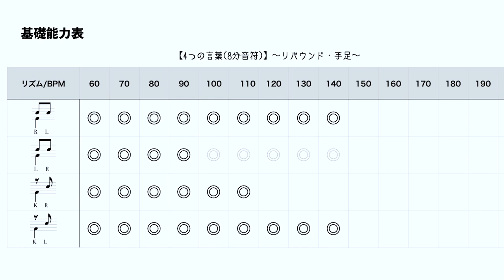【律、ドラマーへの道 Day83】お父さんが〇〇買ってきました！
【城戸LABO Music Channel 〜律、ドラマーへの道〜】

小学4年生(10歳)の息子、律の練習動画です。

ドラマーの城戸紘志です。
数々のライブやレコーディングにてドラムを叩かせて頂いております。
作詞作曲や編曲もやっております。

主な参加プロジェクト :  HYDE、吉井和哉、DREAMS COME TRUE、
Hey! Say! JUMP、张杰(Jason Zhang)、J(LUNA SEA)、LiSA、岡崎体育、SE7EN、
イ・ジェジン(FTISLAND)、フジファブリック、PUFFY、いきものがかり、秋山黄色、
藤巻亮太(レミオロメン)、秦基博、AKIHIDE(BREAKERZ)、緑黄色社会、フィロソフィーのダンス、東京パフォーマンスドール、山猿、小松未可子、ハルカトミユキ、tacica、MiChi、矢井田瞳、
初音ミク、フルカワミキ、Peridots、THE PRIMALS(Final Fantasy14)、
NoisyCell、the ARROWS、OLDE WORLDE、THE SLUT BANKS等。

〜Works〜
ジェジュン / BREAKING DAWN (共作曲)
Wilderness world / 乃木坂46 (編曲)
Draw My Life! / Hey! Say! JUMP (作詞・作曲・編曲)
Kiss Your Lips / Hey! Say! JUMP (作曲)
Waiting for the rain / 中島裕翔 (Hey! Say! JUMP) (作曲)
好きということは... / 日向坂46 (編曲)
A Beautiful Mistake / 鈴木このみ (編曲)
ココではないドコか / t-Ace (編曲)

Day83 :
YourDangerousGames by CustomMelody
SunnyDays by StanleyGurvich

素晴らしい音楽を本当にありがとうございます！！

I really appreciate you!!! Thank you!!!